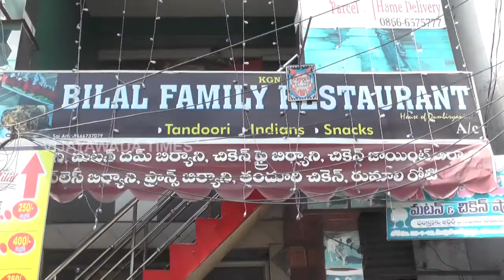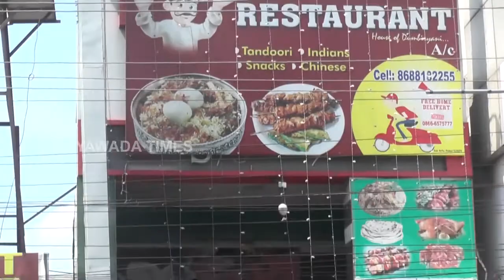Bilal family restaurant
Bilal  family Restautrant